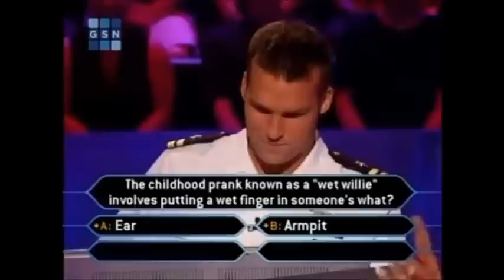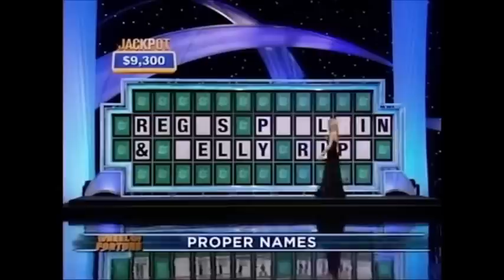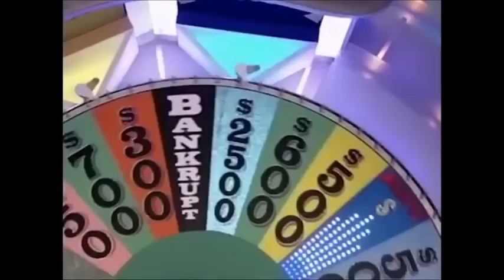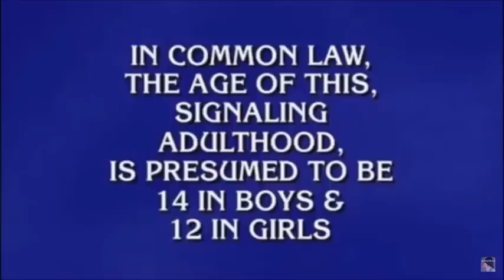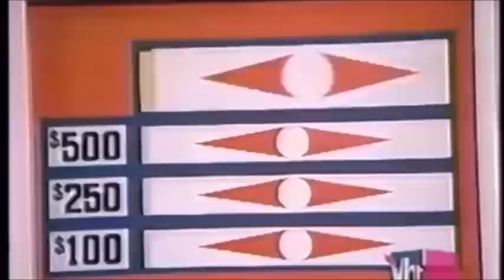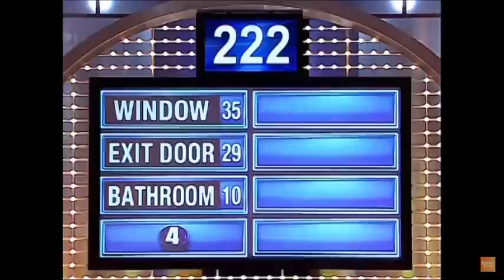Game Shows Gone Bad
Bad answers, slips of the lip, Freudian slips or just naughty. When game shows go bad, they go real bad, real quick.